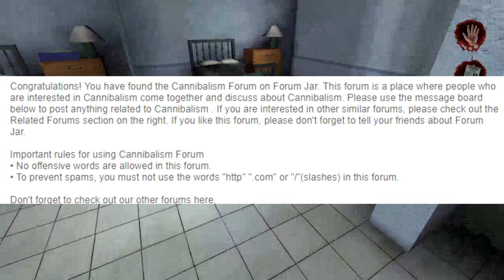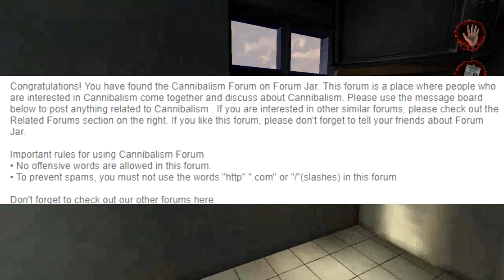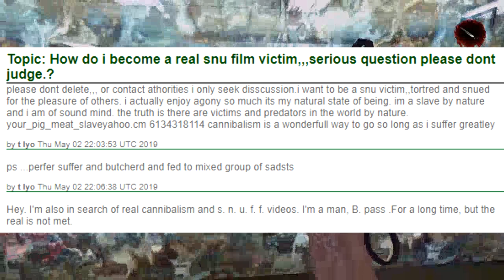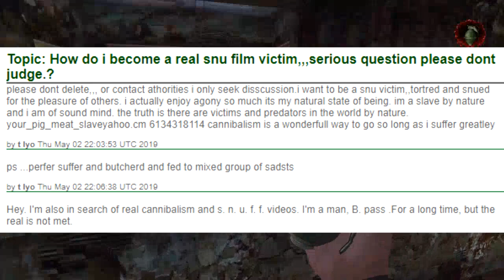A Tasty Jar of Insanity (Forum Jar Commentary)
So, I recently found a very... different? Let's say different. I found a different website called Forum Jar, a place where you can make all sorts of internet forums for any topic you like! Such topics include Cannibalism, Insanity, random places across the globe, and I guess Greek Mythology if you're a weirdo... I hope you have some popcorn, because you're about to get a tasty jar of insanity to go with it!~